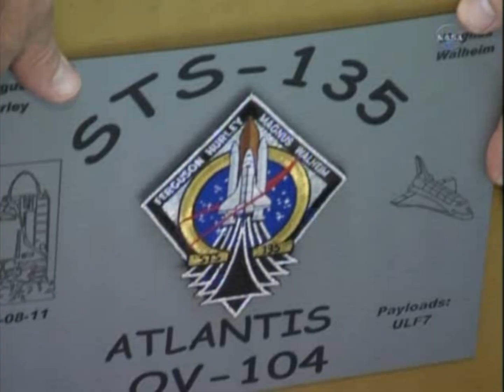STS 135 - Emergency Egress Training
All video courtesy NASA

This video forms part of the channels 10th anniversary celebrations of the final Space Shuttle mission